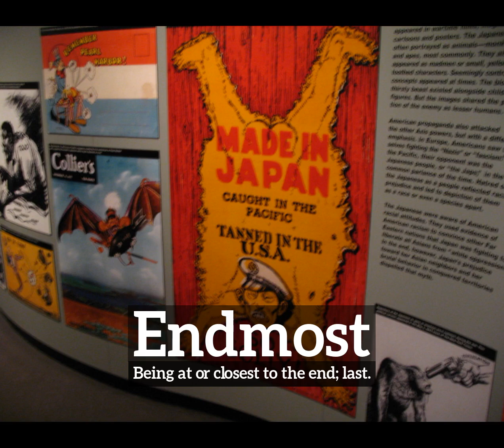What is Endmost? | How to Say Endmost in English? | How Does Endmost Look?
Learn how to pronounce endmost with Imago Spectrum.

What is endmost?
How does endmost look?
How to say endmost in English?
What does endmost represent?
What is the defintion of endmost?

Imago Spectrum allows you to easily memorize common English words and phrases by joining visual and auditory learning environments into a short video. Focus on the images and repeat endmost several times for best retention results.

In this video we are speaking the word, endmost. Do take note of how endmost is spelled.
The definition of endmost is listed below the word in the video.
Endmost:  Being at or closest to the end; last.